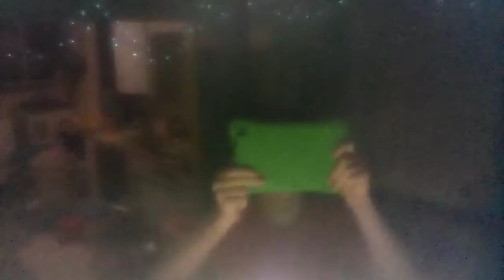Columbia tristar dvd logo (1996) v1 widescreen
For Sony

taken from in the line of fire 2000 dvd